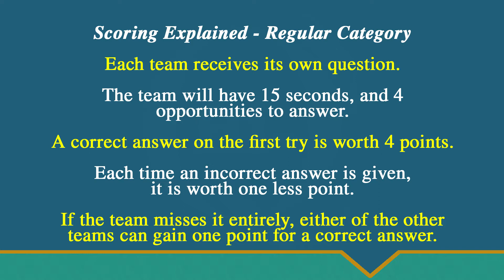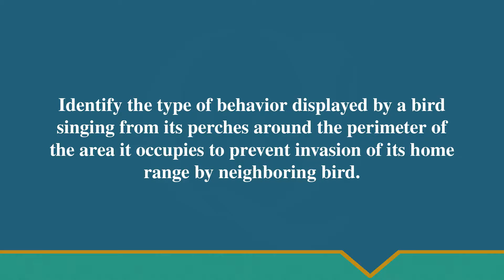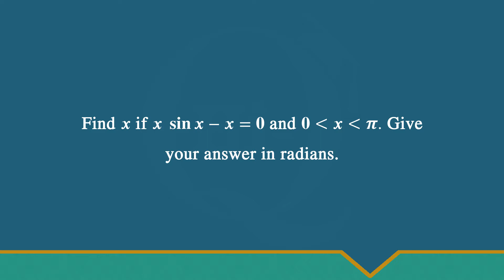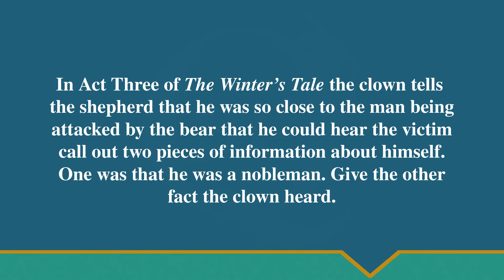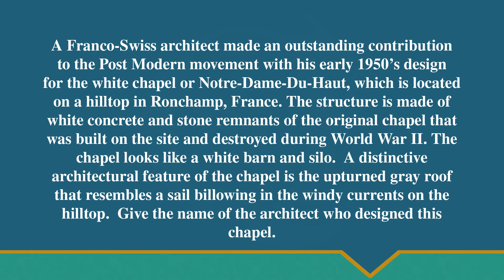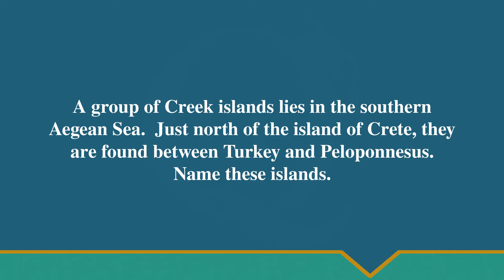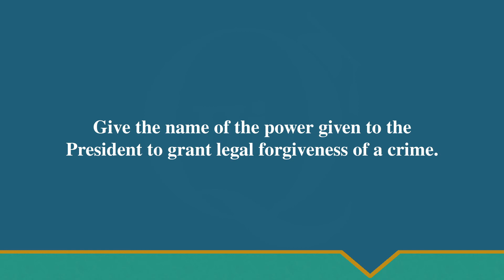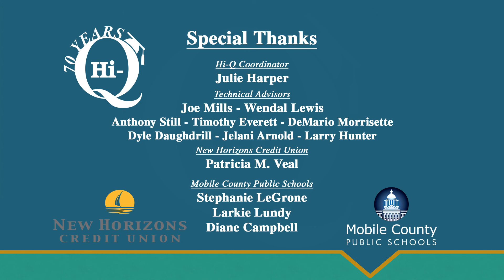2019 Hi-Q Match 13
McGill-Toolen vs Williamson vs Baker